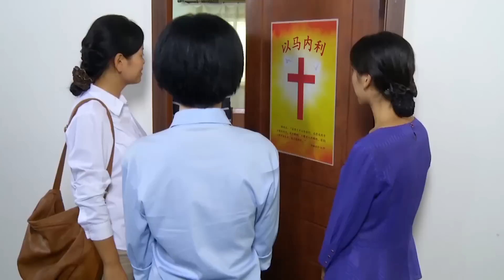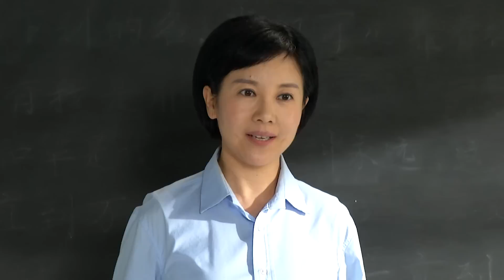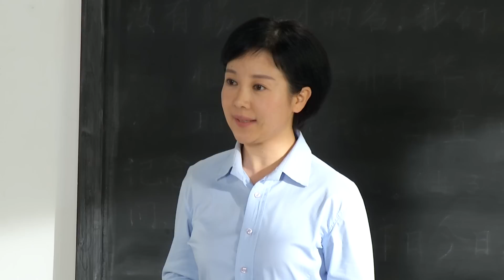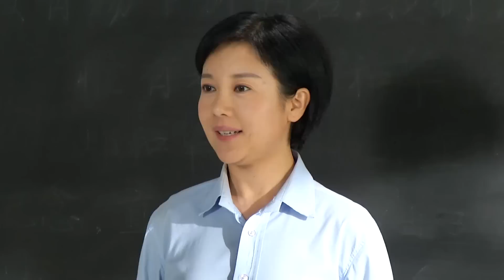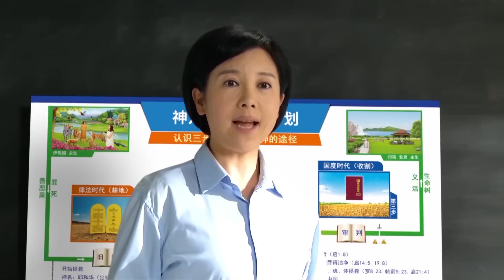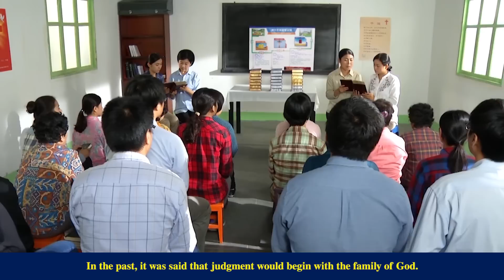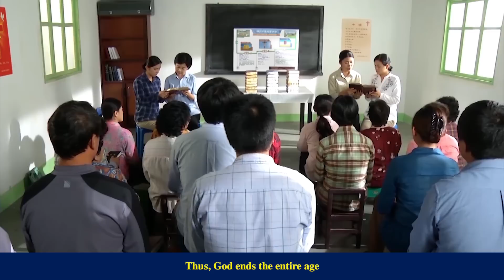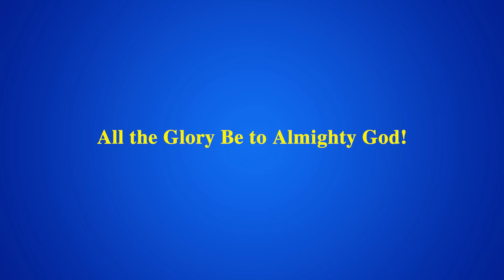Gospel Movie "Honor and Dishonor"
Jiang Ming is a preacher from The Church of Almighty God. In her thirteen years of preaching the gospel, the people of the religious world shunned, abused, and assaulted her countless times for bearing witness to the Lord's return. They even handed her over to the Chinese Communist government, who sentenced her to imprisonment. But Almighty God's word gave her constant encouragement, giving her strength in her weakness and anguish. She understood that suffering torment and humiliation for bearing witness for God and spreading God's gospel of the kingdom was the grace and exaltation of God, the most glorious thing of all. Because of this, she defied all kinds of challenges to continue spreading the name of God. Under the guidance of the words of Almighty God, she and her brothers and sisters united to rely upon God, and began one intense debate after another with people of the religious world. In the end, the truth prevailed over falsehood, and more and more people who thirsted for God's appearance were conquered by the words of Almighty God and firmly believed that Almighty God was the second coming of the Lord Jesus, they all broke free of the constraints and bondage of their pastors and elders, the antichrists of the religious world. They all accepted God's work in the last days, returned before the throne of God, and attended the wedding feast of the Lamb.